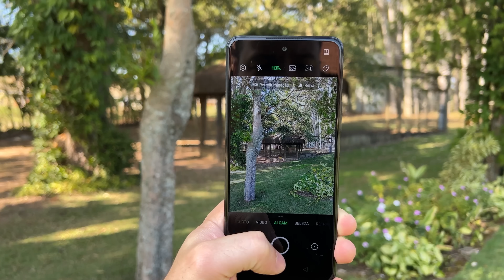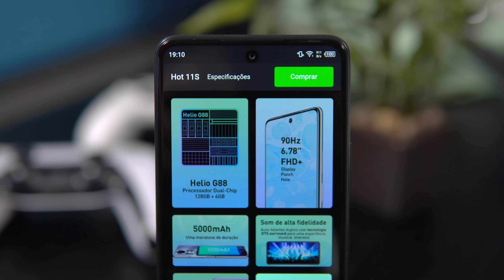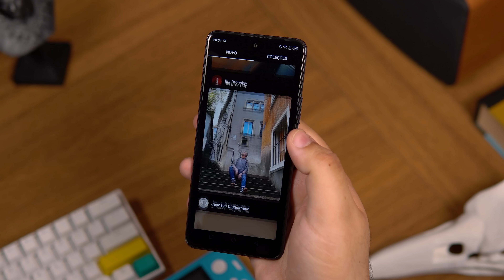INFINIX HOT 11S // um CELULAR CUSTO BENEFÍCIO para 2022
⭐⭐ ONDE COMPRAR! ⭐⭐

📱📱 NOSSAS REDES! 📱📱

⚠️⚠️ AVISO! ⚠️⚠️